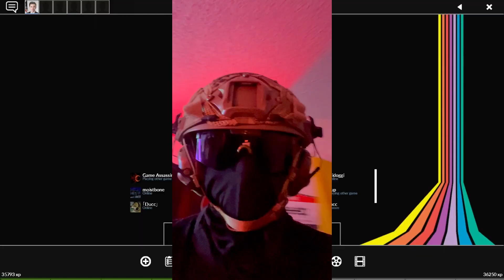Team Fortress 2 Spy Compilation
I show off my terrible spy skills in TF2